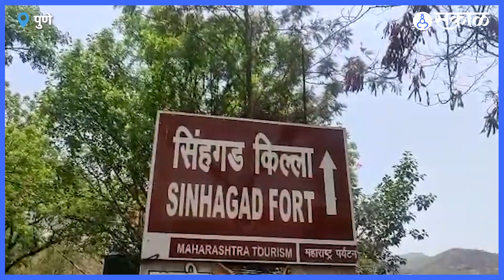Sinhagad | पर्यटकांना सिंहगडावर तीन तास अडकून का पडावे लागले ? | Sakal Media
सिंहगडावर जाण्यासाठी वनविभाग आणि पीएपीकडून इलेक्ट्रिक बसेसची सोय करण्यात आली आहे. मात्र बसेस वेळेवर चार्ज होत नसल्याने प्रवाशांना मनस्ताप सहन करावा लागत आहे.